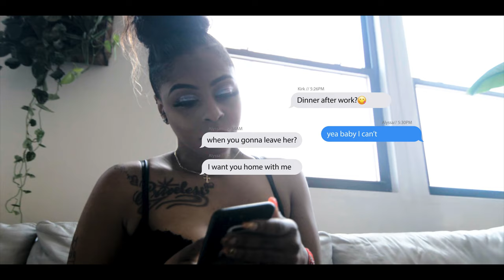K Alston - Feel Your Pain (Official Video)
"Feel Your Pain"
Director: Leon Brown
Production Company: Left Leg Production
Producer: Muddigold
Editor: Leon Brown
Actor: Janae Aniece
Audio Mixed / Sound Design: Muddigold

'Feel Your Pain' out now!